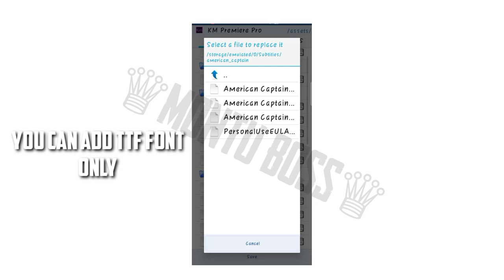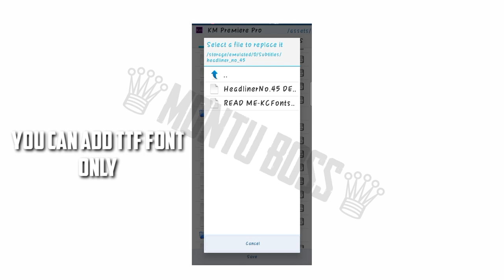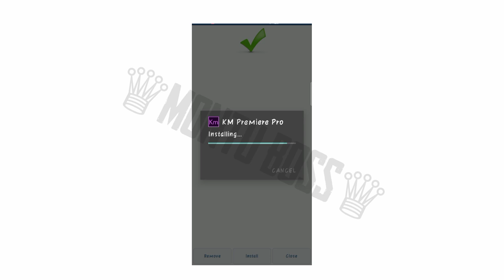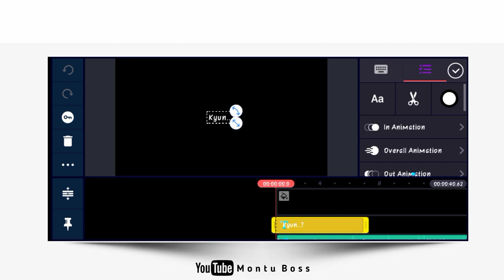Add Custom Font in Kinemaster | How to Add New Font.🤔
How to Install Custom Font for Kinemaster

No Copyright WhatsApp Status
Black Screen Status Video
Only On MONTU_BOSS